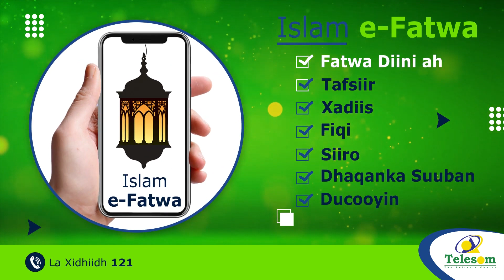Degdeg: Ahlu Sunna oo dagaal soo rogaal-celisay.